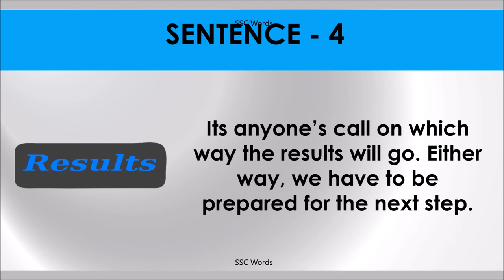IT’S ANYONE’S CALL Idiom 724 # Meaning and five sentences # SSC Words